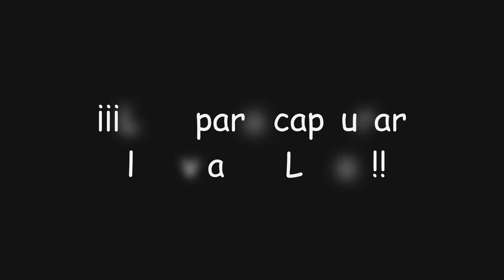¡Evento "Reino Lunar"! | Genshin Impact #483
En este video de Genshin Impact por primera vez participaremos en el nuevo evento "Reino Lunar", donde tendremos que completar los desafíos de pesca en... ¡Dominio del sedal!